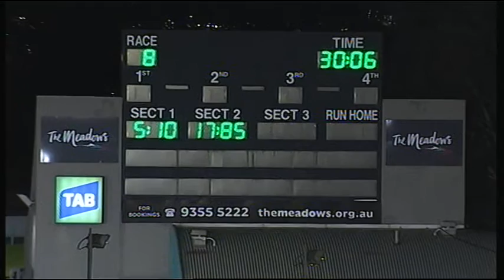MEA SAT 12 SEP 15 R8